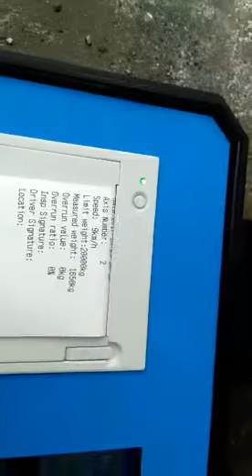Portable truck scale